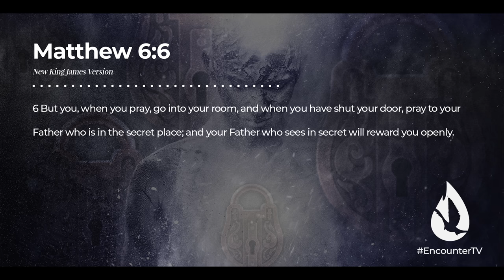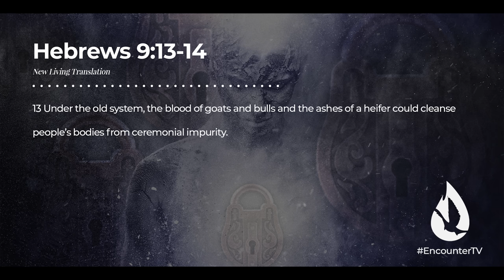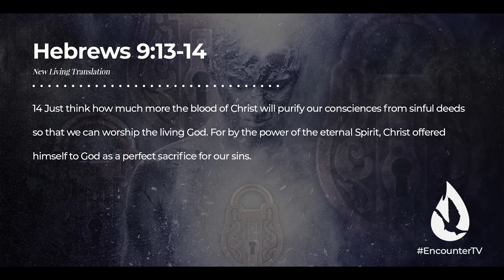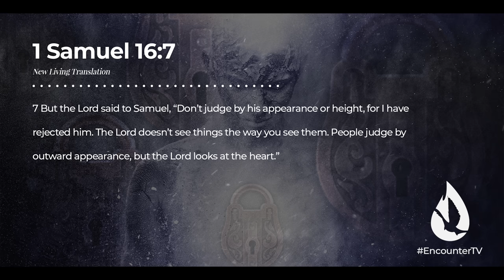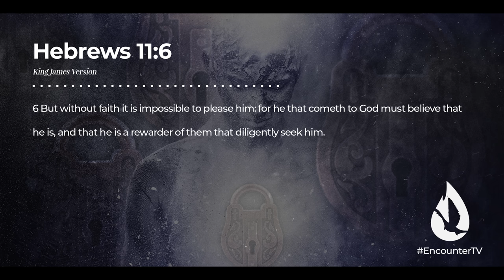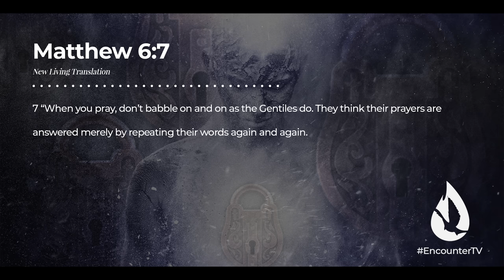5 Destructive Habits That Keep You From Prayer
There are things you may be doing that are preventing you from praying more. In this simple message, David Diga Hernandez reveals some of the most harmful habits that keep believers from being faithful to prayer.